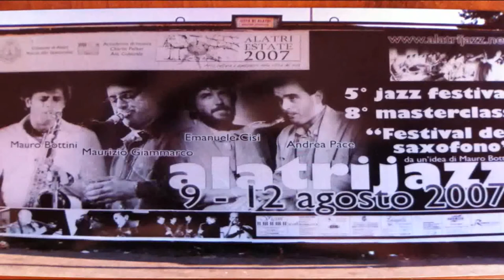Mauro Bottini - Un 2012 ricco di friends!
Mauro Bottini & Friends.

Un anno trascorso tra piazze, locali, teatri e festival assieme a tanti amici che si sono stretti attorno al progetto musicale di Mauro Bottini (sassofonista e compositore).